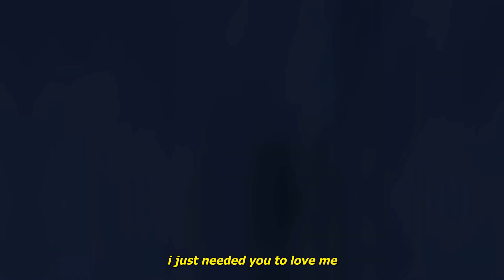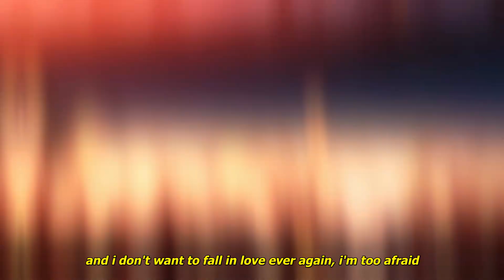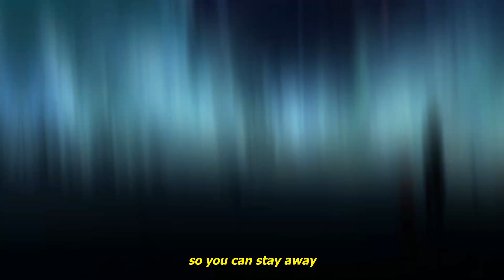elijah reiter - how many times (ft. day dreamer) [lyrics]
Anime:
Byousoku 5 Centimeter
5 Centimeters Per Second

Lyrics:
you're not answering my texts now
got me feeling stressed out
thought that you were different
but you're just like all the rest now
i never said that i was perfect
yeah i know i got my own sh*t
told you that i'm working on it
but you're making me feel worthless
i just needed you to love me
please don't f*cking judge me
spit right in my face and i still tell you that you're lovely
let's pour another cup i don't want to give a f*ck
all i think about is love and i think i've had enough

how many times can we pick up the pieces
how many lies does it take to believe it
how many nights will you say that you're leaving
that you're leaving
how can i forget how it felt when you loved me
how many shots till i stop feeling empty
that you're leaving

we went on a heart bender
but i know that you'll push it till we break
cut you off like i'm a bartender
but you're thirsty and i'm easily replaced
i can't be the only one who sees it
just know i never asked you to believe in me
your feelings changing with the seasons
so change your colors in october then you're free to leave
and i don't want to fall in love ever again, i'm too afraid
and no i won't put you above none of my friends
so you can stay away

that you're leaving
that you're leaving

5 Centimeters Per Second Anime AMV